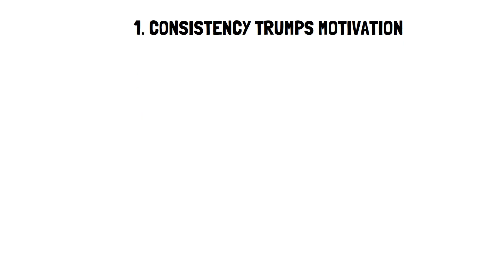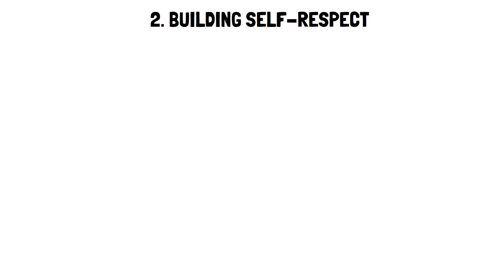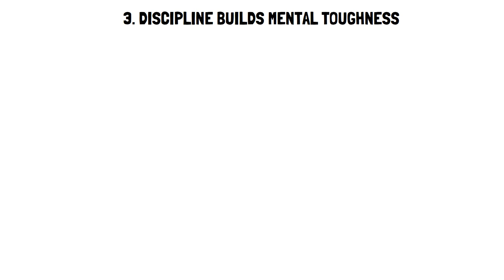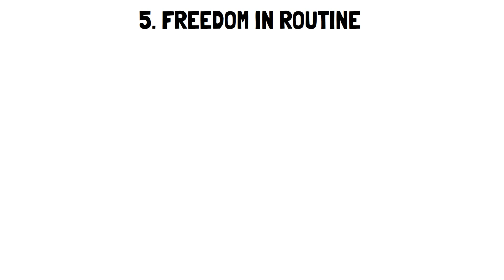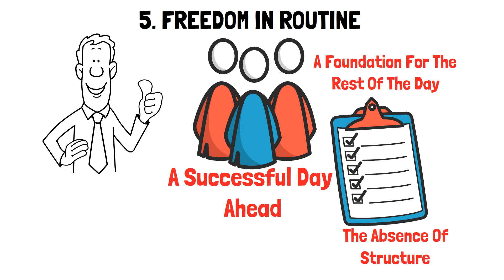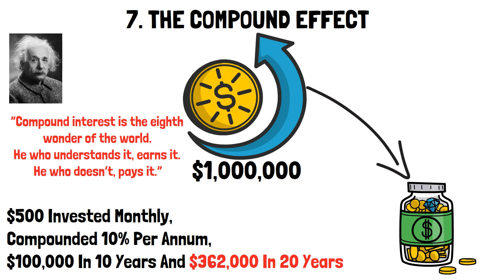7 Reasons Why Discipline Is More Important Than Motivation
Are you struggling to stay motivated? Do you find yourself constantly searching for that burst of inspiration, only to feel deflated shortly after?

Well, if there’s one thing we all know, is that motivation may get you started, but it takes discipline to keep you going.

In this video, we're discussing 7 reasons why being disciplined is more important than just being motivated.